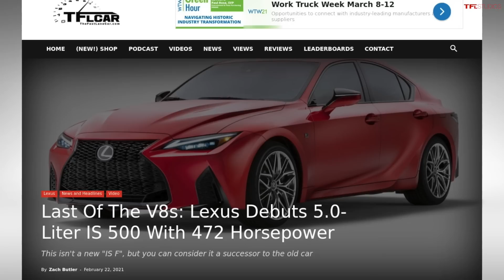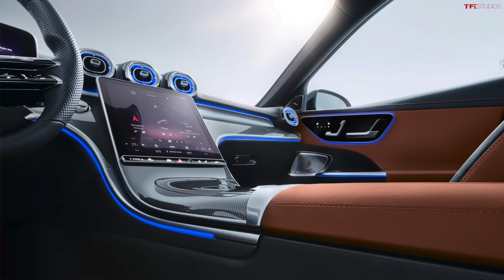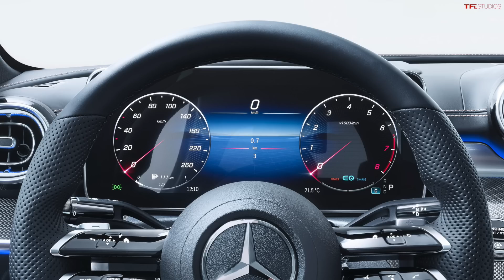The 2022 Mercedes-Benz C-Class Has Finally Figured Out How To Make a Giant Screen NOT look Ugly!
With fresh styling, new tech and an electrified turbocharged four-cylinder powertrain, here's everything you need to know about the 2022 Mercedes-Benz C-Class!